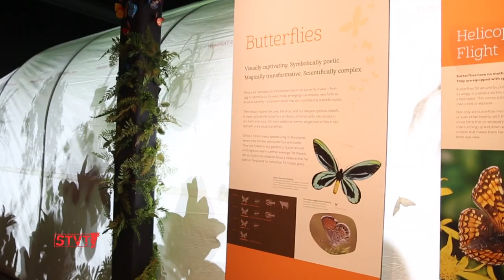Butterflies, Live! [SIV479]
2/17/17: More than 150 colorful butterflies and moths are brightening up a greenhouse Pavilion at ECHO, Leahy Center for Lake Champlain in Burlington. Visitors to this balmy, lush space can observe the daily activities of its fluttering inhabitants as they gather nectar, hang upside down and land on a few lucky shoulders. The ultimate goal of this exhibit is to help people connect to these elusive, delicate creatures and in doing so, inspire the public to preserve them and their natural habitats.

Eva takes a trip to this tropical paradise, meets some of the guests and becomes a landing pad for a few butterflies too.

The exhibit will be open through September 4th.

Music: The Smittens, Dancing Shoes, The Smittens Remixed, "Twitterpated (Twitterpated 2005! Mix by Steve Williams)" and "The Garden (Mesclun Mix by Greg Davis)"